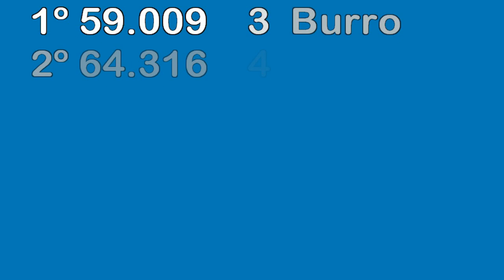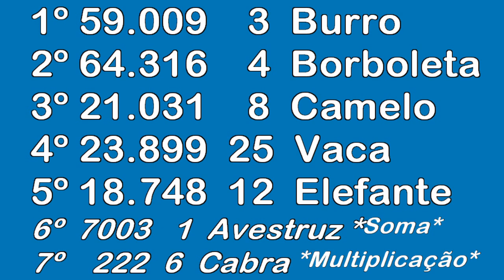RESULTADO DA LOTERIA FEDERAL 5667 de ontem 28/05 | Resultado Federal 5667 do Bicho de ontem sábado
...:::PREMIAÇÃO FEDERAL 5667:::...
1º
ANGELICA HIGIENOPOLIS LOTS LTDA
SAO PAULO/SP
R$ 500.000,00

2º
CASSINO DA SORTE
FLORIANOPOLIS/SC
R$ 27.000,00

3º
LOTERICA SEI LA
GUARULHOS/SP
R$ 24.000,00

4º
MOEDA DA SORTE
JUNDIAI/SP
R$ 19.000,00

5º
MOEDA DA SORTE
NOVA ALIANCA/SP
R$ 18.329,00